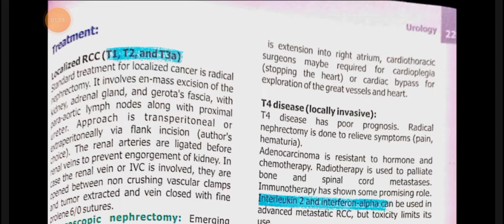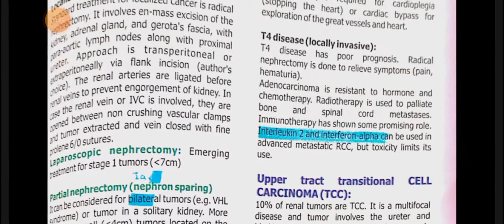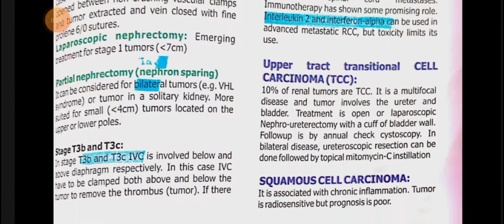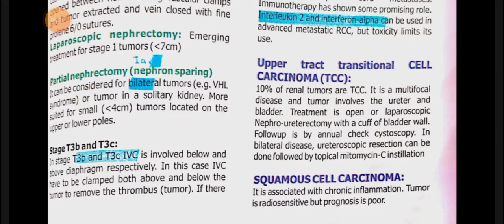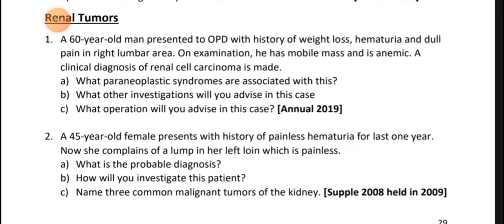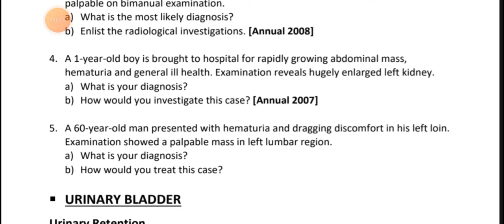Urology Surgery 8 | UQs +Renal Tumor(Grawitz Tumor) Treatment